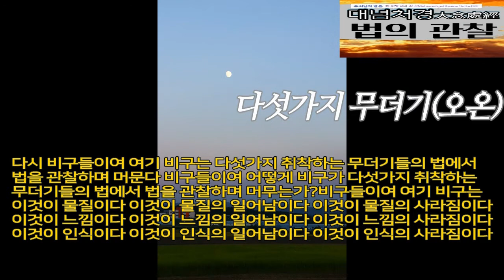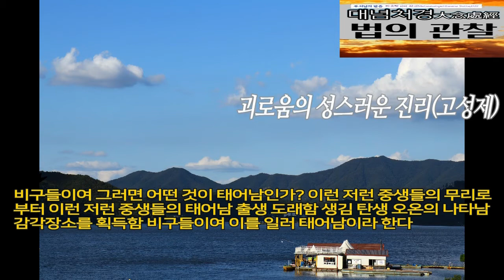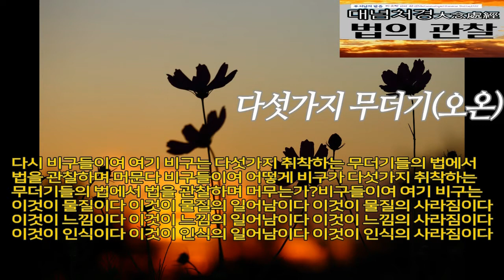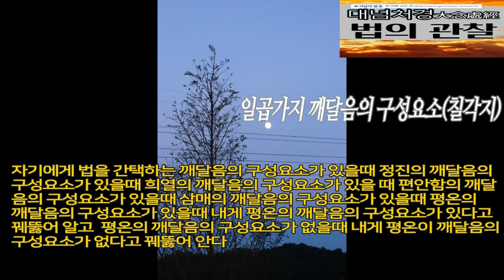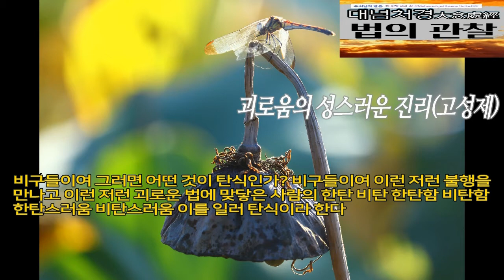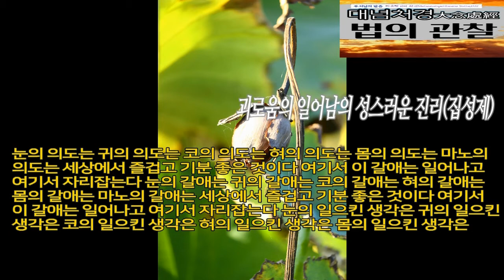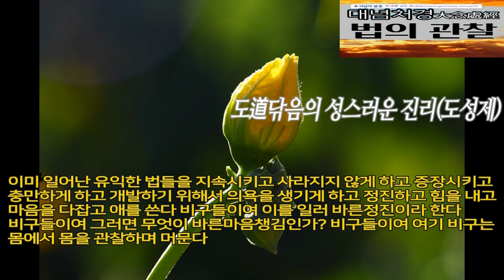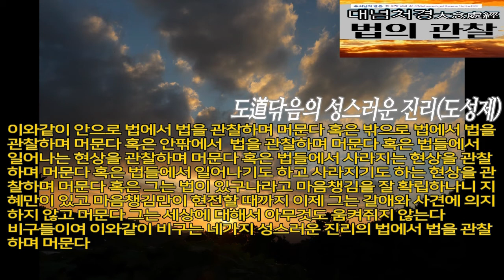[대념처경]中 심념처 & 법념처 보우스님독송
대념처경大念處經 中에서 [심념처(心念處)]  [법념처(法念處)] (Mahaasatipat*t*haana Sutta, D22)
마음챙김의 확립(Mahaasatipat*t*haana Sutta, D22)
대념처경에서 보여지는 심념처와 법념처에 대한 보우스님독송
IV. 마음의 관찰[心隨觀]
12-1. “비구들이여, 어떻게 비구가 마음에서 마음을 관찰하며[心隨觀] 머무는가? 비구들이여, 여기 비구는 ① 탐욕이 있는 마음을 탐욕이 있는 마음이라 꿰뚫어 안다. 탐욕이 없는 마음을 탐욕이 없는 마음이라 꿰뚫어 안다. ② 성냄이 있는… 성냄을 여읜 … ③ 미혹이 있는 … 미혹을 여읜 … ④ 위축된 … 산란한 … ⑤ 고귀한 … 고귀하지 않은 … ⑥ [아직도] 위가 남아있는 … [더 이상] 위가 없는[無上心] … ⑦ 삼매에 든 … 삼매에 들지 않은 … ⑧ 해탈한 … 해탈하지 않은 마음을 해탈하지 않은 마음이라 꿰뚫어 안다.”

12-2. “이와 같이 안으로 마음에서 마음을 관찰하며[心隨觀] 머문다. 혹은 밖으로 마음에서 마음을 관찰하며 머문다. 혹은 안팎으로 마음에서 마음을 관찰하며 머문다. 혹은 마음에서 일어나는 현상[法]을 관찰하며 머문다. 혹은 마음에서 사라지는 현상을 관찰하며 머문다. 혹은 마음에서 일어나기도 하고 사라지기도 하는 현상을 관찰하며 머문다. 혹은 그는 ‘마음이 있구나’라고 마음챙김을 잘 확립하나니 지혜만이 있고 마음챙김만이 현전할 때까지. 이제 그는 [갈애와 사견에] 의지하지 않고 머문다. 그는 세상에 대해서 아무 것도 움켜쥐지 않는다. 비구들이여, 이와 같이 비구는 마음에서 마음을 관찰하며 머문다.”

V. 법의 관찰[法隨觀]
V-1. 다섯 가지 장애[五蓋]
13-1. “비구들이여, 어떻게 비구가 법에서 법을 관찰하며[法隨觀] 머무는가?
비구들이여, 여기 비구는 다섯 가지 장애[五蓋]의 법에서 법을 관찰하며 머문다. 비구들이여, 어떻게 비구가 다섯 가지 장애의 법에서 법을 관찰하며 머무는가? 비구들이여, 여기 비구는 자기에게 감각 욕망이 있을 때 ‘내게 감각 욕망이 있다’고 꿰뚫어 알고, 감각 욕망이 없을 때 ‘내게 감각 욕망이 없다’고 꿰뚫어 안다. 비구는 전에 없던 감각 욕망이 어떻게 일어나는지 꿰뚫어 알고, 일어난 감각 욕망을 어떻게 제거하는지 꿰뚫어 알며, 어떻게 하면 제거한 감각 욕망이 앞으로 다시 일어나지 않는지 꿰뚫어 안다.

13-2. 자기에게 악의가 있을 때 ‘내게 악의가 있다’고 꿰뚫어 알고, 악의가 없을 때 ‘내게 악의가 없다’고 꿰뚫어 안다. 비구는 전에 없던 악의가 어떻게 일어나는지 꿰뚫어 알고, 일어난 악의를 어떻게 제거하는지 꿰뚫어 알며, 어떻게 하면 제거 한 악의가 앞으로 다시 일어나지 않는지 꿰뚫어 안다.

13-3. 자기에게 해태와 혼침이 있을 때 ‘내게 해태와 혼침이 있다’고 꿰뚫어 알고, 해태와 혼침이 없을 때 ‘내게 해태와 혼침이 없다’고 꿰뚫어 안다. 비구는 전에 없던 해태와 혼침이 어떻게 일어나는지 꿰뚫어 알고, 일어난 해태와 혼침을 어떻게 제거하는지 꿰뚫어 알며, 어떻게 하면 제거한 해태와 혼침이 앞으로 다시 일어나지 않는지 꿰뚫어 안다.

13-4. 자기에게 들뜸과 후회가 있을 때 ‘내게 들뜸과 후회가 있다’고 꿰뚫어 알고, 들뜸과 후회가 없을 때 ‘내게 들뜸 과 후회가 없다’고 꿰뚫어 안다. 비구는 전에 없던 들뜸과 후회가 어떻게 일어나는지 꿰뚫어 알고, 일어난 들뜸과 후회를 어떻게 제거하는지 꿰뚫어 알며, 어떻게 하면 제거한 들뜸과 후회가 앞으로 다시 일어나지 않는지 꿰뚫어 안다.

13-5. 자기에게 회의적 의심이 있을 때 ‘내게 의심이 있다’고 꿰뚫어 알고, 의심이 없을 때 ‘내게 의심이 없다’고 꿰뚫어 안다. 비구는 전에 없던 의심이 어떻게 일어나는지 꿰뚫어 알고, 일어난 의심을 어떻게 제거하는지 꿰뚫어 알며, 어떻게 하면 제거한 의심이 앞으로 다시 일어나지 않는지 꿰뚫어 안다.”

13-6. 이와 같이 안으로 법에서 법을 관찰하며[法隨觀] 머문다. 혹은 밖으로 법에서 법을 관찰하며 머문다. 혹은 안팎으로 법에서 법을 관찰하며 머문다. 혹은 법에서 일어나는 현상[法]을 관찰하며 머문다. 혹은 법에서 사라지는 현상을 관찰하며 머문다. 혹은 법에서 일어나기도 하고 사라지기도 하는 현상을 관찰하며 머문다. 혹은 그는 ‘법이 있구나’라고 마음챙김을 잘 확립하나니 지혜만이 있고 마음챙김만이 현전할 때까지. 이제 그는 [갈애와 사견에] 의지하지 않고 머문다. 그는 세상에 대해서 아무 것도 움켜쥐지 않는다. 비구들이여, 이와 같이 비구는 다섯 가지 장애의 법에서 법을 관찰하며 머문다.

V-2. 다섯 가지 무더기[五蘊]
14. 다시 비구들이여, 여기 비구는 다섯 가지 취착하는 무더기[五取蘊]들의 법에서 법을 관찰하며[法隨觀] 머문다. 비구들이여, 어떻게 비구가 다섯 가지 취착하는 무더기들의 법에서 법을 관찰하며 머무는가? 비구들이여, 여기 비구는 ‘이것이 물질이다. 이것이 물질의 일어남이다. 이것이 물질의 사라짐이다. 이것이 느낌이다. 이것이 느낌의 일어남이다. 이것이 느낌의 사라짐이다. 이것이 인식이다. 이것이 인식의 일어남이다. 이것이 인식의 사라짐이다. 이것이 상카라[行]들이다. 이것이 상카라의 일어남이다. 이것이 상카라들의 사라짐이다. 이것이 알음알이다. 이것이 알음알이의 일어남이다. 이것이 알음알이의 사라짐이다’라고 [관찰하며 머문다].
이와 같이 안으로 법에서 법을 관찰하며[法隨觀] 머문다. … 그는 세상에 대해서 아무 것도 움켜쥐지 않는다. 비구들이여, 이와 같이 비구는 다섯 가지 취착하는 무더기들의 법에서 법을 관찰하며 머문다.

​V-3. 여섯 가지 감각장소[六處]
15. 다시 비구들이여, 여기 비구는 여섯 가지 안팎의 감각장소[六內外處]의 법에서 법을 관찰하며[法隨觀] 머문다. 비구들이여, 어떻게 비구가 여섯 가지 안팎의 감각장소의 법에서 법을 관찰하며 머무는가? 비구들이여, 여기 비구는 눈을 꿰뚫어 안다. 형상을 꿰뚫어 안다. 이 둘을 조건으로[緣] 일어난 족쇄도 꿰뚫어 안다. 전에 없던 족쇄가 어떻게 일어나는지 꿰뚫어 알고, 일어난 족쇄를 어떻게 제거하는지 꿰뚫어 알며, 어떻게 하면 제거한 족쇄가 앞으로 다시 일어나지 않는지 꿰뚫어 안다.

귀를 꿰뚫어 안다. 소리를 꿰뚫어 안다. … 코를 꿰뚫어 안다. 냄새를 꿰뚫어 안다. … 혀를 꿰뚫어 안다. 맛을 꿰뚫어 안다. … 몸을 꿰뚫어 안다. 감촉을 꿰뚫어 안다. … 마노를 꿰뚫어 안다. 이 둘을 조건으로 일어난 족쇄도 꿰뚫어 안다. 법을 꿰뚫어 안다. 전에 없던 족쇄가 어떻게 일어나는지 꿰뚫어 알고, 일어난 족쇄를 어떻게 제거하는지 꿰뚫어 알며, 어떻게 하면 제거한 족쇄가 앞으로 다시 일어나지 않는지 꿰뚫어 안다. 이와 같이 안으로 법에서 법을 관찰하며[法隨觀] 머문다. … 그는 세상에 대해서 아무 것도 움켜쥐지 않는다. 비구들이여, 이와 같이 비구는 여섯 가지 안팎의 감각장소의 법에서 법을 관찰하며 머문다.

​V-4. 일곱 가지 깨달음의 구성요소[七覺支]
16-1. “다시 비구들이여, 비구는 일곱 가지 깨달음의 구성요소[七覺支]들의 법에서 법을 관찰하며 머문다. 비구들이여, 어떻게 비구가 일곱 가지 깨달음의 구성요소들의 법에서 법을 관찰하며 머무는가? 비구들이여, 여기 비구는 자기에게 마음챙김의 깨달음의 구성요소[念覺支]가 있을 때 ‘내게 마음챙김의 깨달음의 구성요소가 있다’고 꿰뚫어 알고, 마음챙김의 깨달음의 구성요소가 없을 때 ‘내게 마음챙김의 깨달음의 구성요소가 없다’고 꿰뚫어 안다. 비구는 전에 없던 마음챙김의 깨달음의 구성요소가 어떻게 일어나는지 꿰뚫어 알고, 일어난 마음챙김의 깨달음의 구성요소를 어떻게 닦아서 성취하는지 꿰뚫어 안다.
...(생략)부분은 아무풍경 네이버블러그를 참조

 결어
22. “비구들이여, 누구든지 이 네 가지 마음챙김의 확립[四念處]을 이와 같이 칠 년을 닦는 사람은 두 가지 결과 중의 하나를 기대할 수 있다. 지금 여기서 구경지(究竟智)를 얻거나, 취착의 자취가 남아 있으면 다시는 돌아오지 않는 경지[不還果]를 기대할 수 있다.

비구들이여, 칠 년은 그만두고 누구든지 이 네 가지 마음챙김의 확립을 이와 같이 육 년을 닦는 사람은 … 오 년을 … 사 년을 … 삼 년을 … 이 년을 … 일년은 그만두고 누구든지 이 네 가지 마음챙김의 확립을 이와 같이 일곱 달을 닦는 사람은 두 가지 결과 중의 하나를 기대할 수 있다. 지금 여기서 구경지를 얻거나, 취착의 자취가 남아 있으면 다시는 돌아오지 않는 경지를 기대할 수 있다.

일곱 달은 그만두고 누구든지 여섯 달을 … 다섯 달을 … 네 달을 … 세 달을 … 두 달을 … 한 달을 … 반달을 … 반달은 그만두고 누구든지 이 네 가지 마음챙김의 확립을 이와 같이 칠 일을 닦는 사람은 두 가지 결과 중의 하나를 기대할 수 있다. 지금 여기서 구경지를 얻거나, 취착의 자취가 남아 있으면 다시는 돌아오지 않는 경지를 기대할 수 있다.”

“‘비구들이여, 이 도는 유일한 길이니 중생들의 청정을 위하고 근심과 탄식을 다 건너기 위한 것이며, 육체적 고통과 정신적 고통을 사라지게 하고 옳은 방법을 터득하고 열반을 실현하기 위한 것이다. 그것은 바로 네 가지 마음챙김의 확립[四念處]이다.’라고 설한 것은 이것을 반연하여 설하였다.”

세존께서는 이와 같이 설하셨다. 그 비구들은 마음이 흡족해져서 세존의 설법을 기뻐하였다.

​(대념처경 끝)  출처 : 각묵스님번역